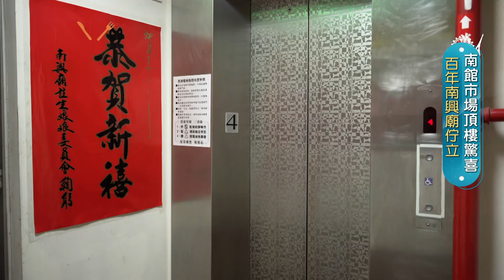浮誇法餐隱身鄉間 台商返鄉從零開始 厚實大塊28盎司牛排 先將四邊微煎上金黃色 接著讓兩面快速上色 將豐沛肉汁緊緊鎖住!｜【智富食代】20241209｜三立iNEWS